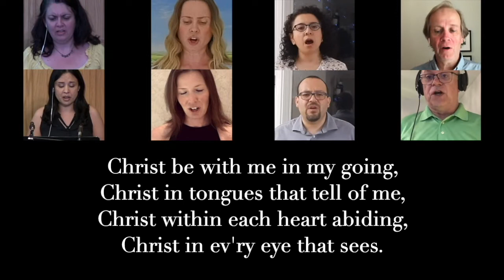Breastplate (Liam Lawton)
the text of St. Patrick set to a beautiful Celtic pulse by Liam Lawton.
The prayer for Christ's presence on our journey and a blessing on those we leave behind felt perfect as St. Mark's and Music Ministry choir bids farewell to our pastor.